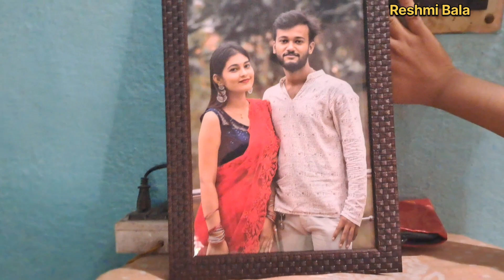আজকে আমার জীবনের একটা কাছের মানুষের জন্মদিন 🎂☺️